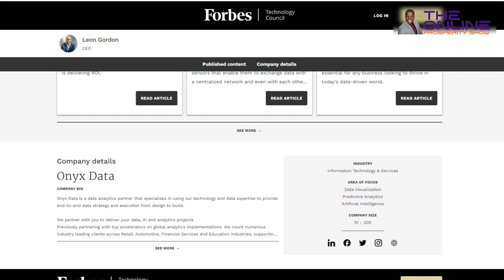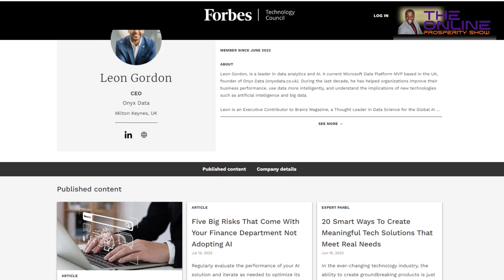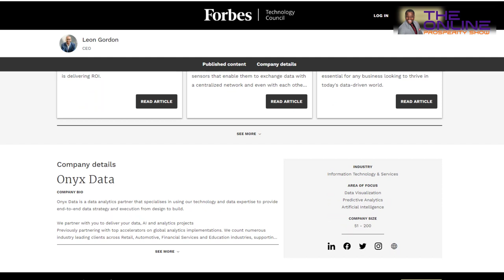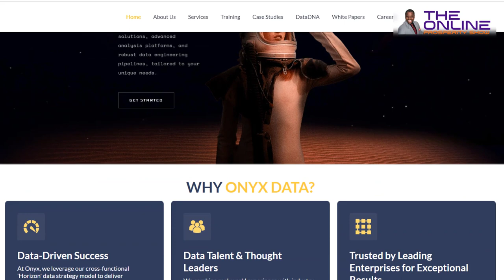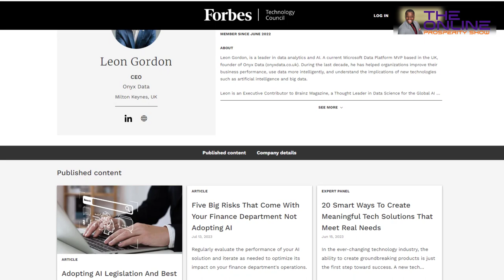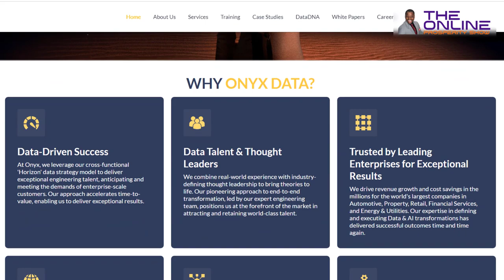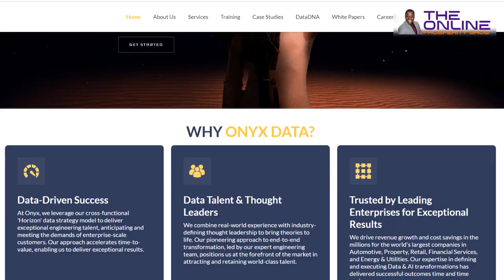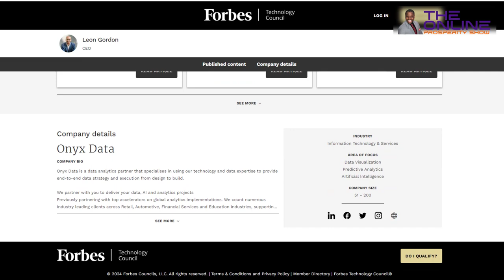Witness Leon Gordon's Game Changing Strategies LIVE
🚀 Dive into the world of data analytics and artificial intelligence with industry leader Leon Gordon, Microsoft Data Platform MVP and founder of Onyx Data (onyxdata.co.uk). Join us as we explore how organizations can leverage data to enhance their business performance and stay ahead in today's competitive landscape.

In this insightful interview on the Online Prosperity Show, Leon shares his expertise gained over a decade of helping businesses harness the power of data. From understanding the fundamentals of big data to implementing cutting-edge AI solutions, Leon discusses actionable strategies for businesses of all sizes.

Key Topics Covered:

The role of data analytics in driving business growth
Practical applications of artificial intelligence in various industries
Overcoming challenges in data management and interpretation
The future of data-driven decision-making and its impact on businesses
Tips for organizations looking to embark on their data analytics journey
Whether you're a seasoned data professional or a business owner looking to unlock the potential of your data, this interview offers invaluable insights to propel your success in the digital age. Don't miss out on this opportunity to learn from one of the UK's leading experts in data analytics and AI. Tune in now! 📊✨